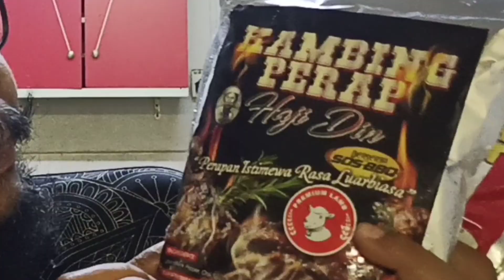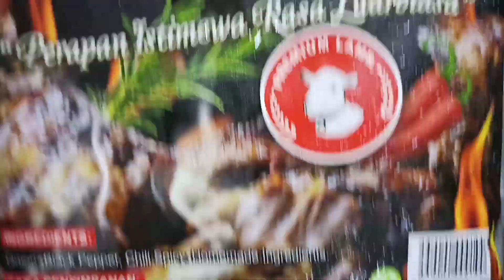Daging Bakar Danok DapoQ Aku Suka Hati Aku La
ANSAR MART